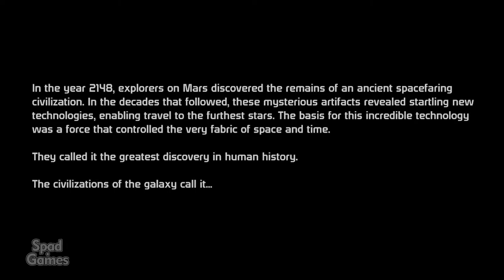MASS EFFECT (Good Old Games)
Título: Mass Effect
Gênero: RPG
Desenvolvedor: BioWare, Demiurge Studios
Distribuidora: Microsoft Game Studios, Electronic Arts
Data de lançamento: 20/nov/2007